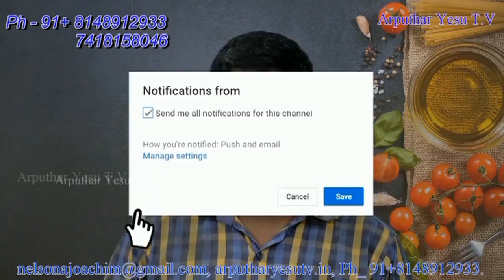St.Arulanandar Anbiyam Chritmas Carols from St Joseph Church Ambathur 09-12-2018